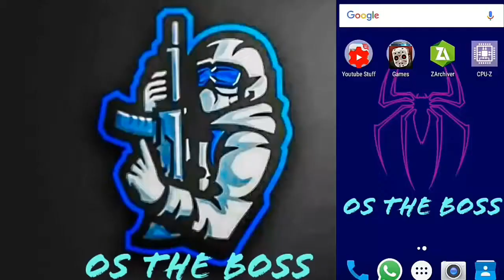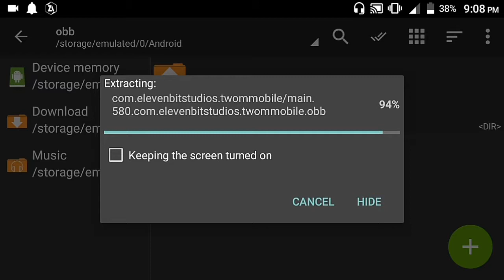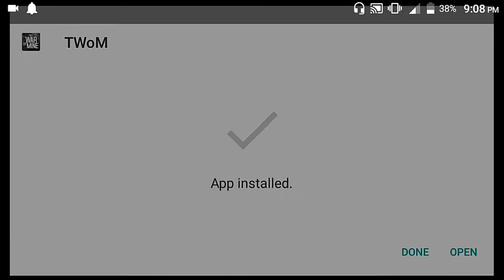How to download this is war of mind || work in all GPU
CPU Z

Game link